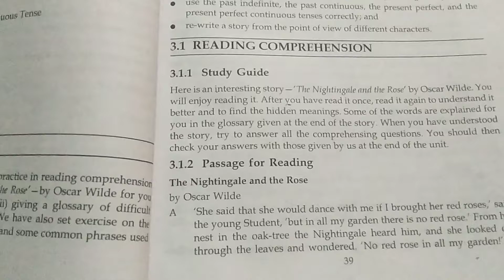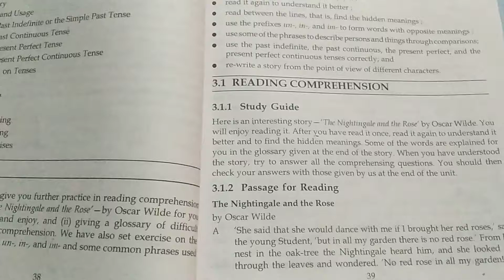The Nightingale and The Rose by Oscar Wild, Story in blB engali language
The Nightingale and  the Rose by Oscar Wilde, story line in Bengali  language, from Netaji Subhas Open University, FEG,